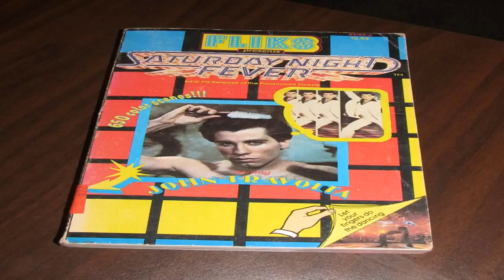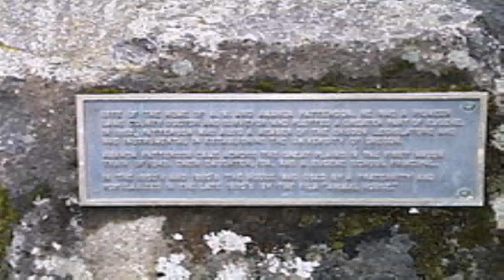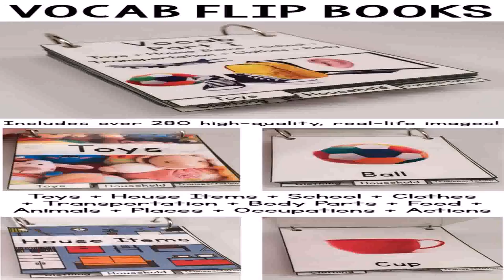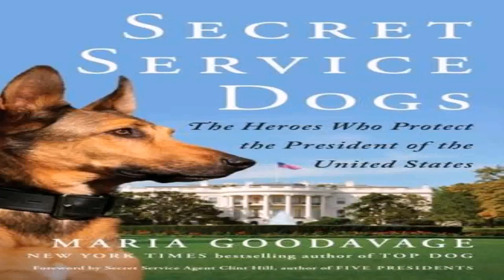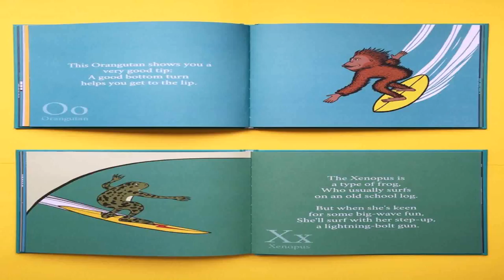Animal House Style Book (see description) (see description)